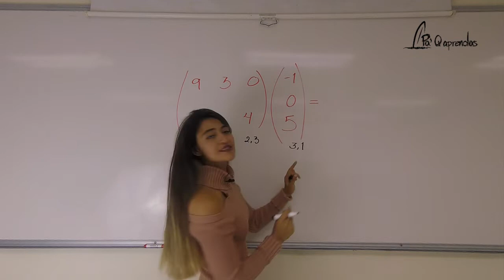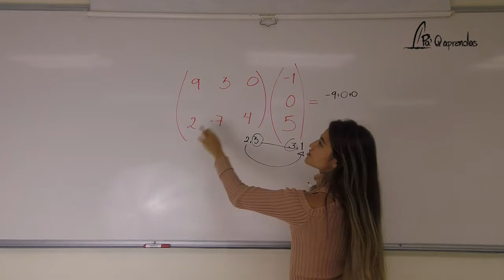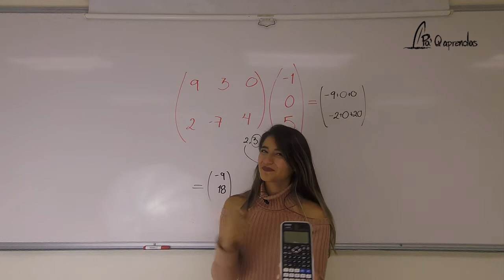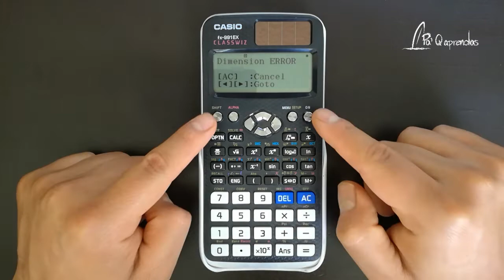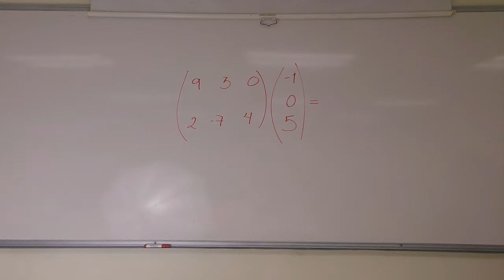Multiplicación de matrices no cuadradas con calculadora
Multiplicación de matrices no cuadradas con calculadora Classwiz de Casio